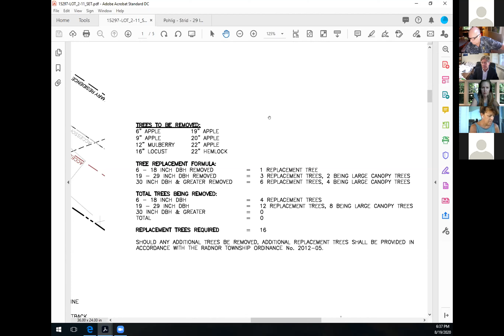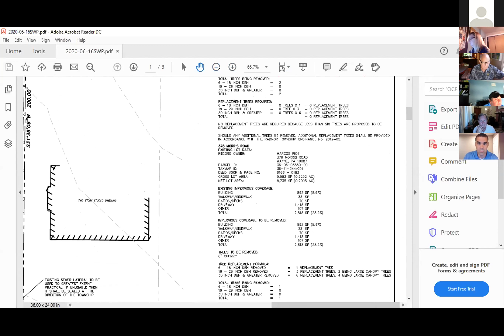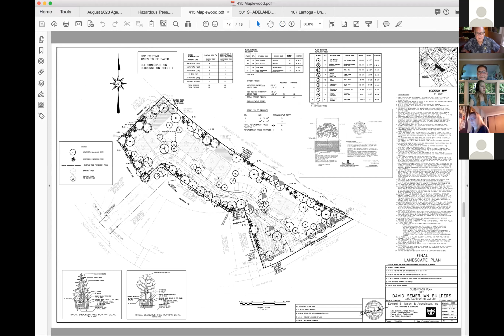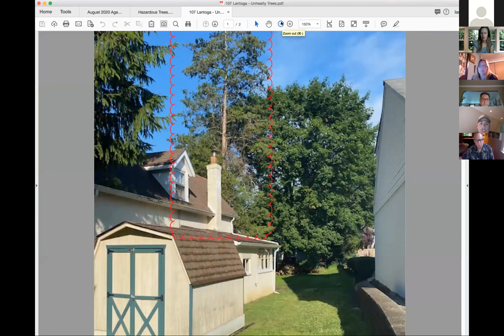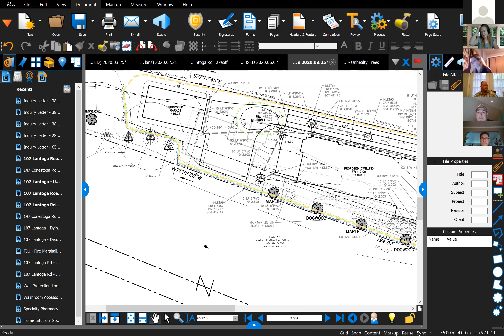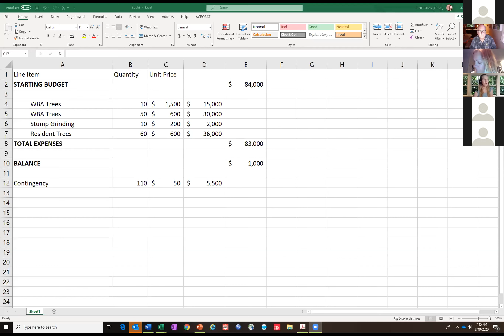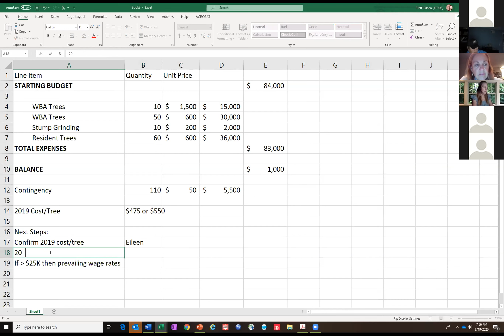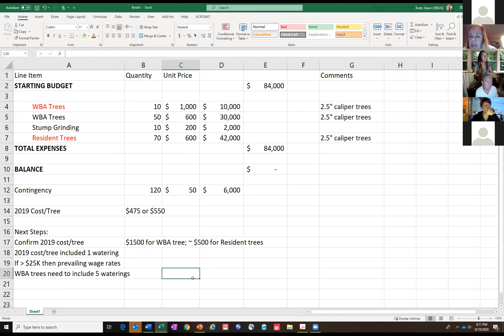Shade Tree Commission - August 19, 2020